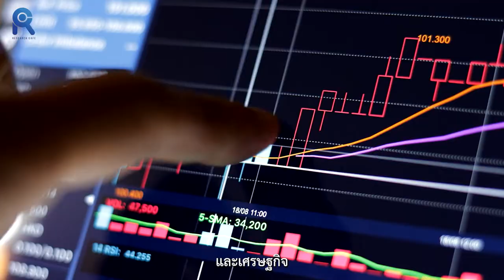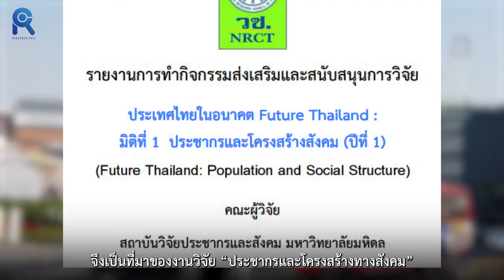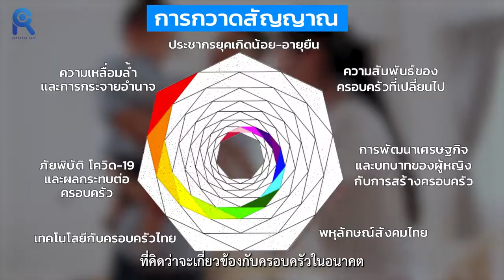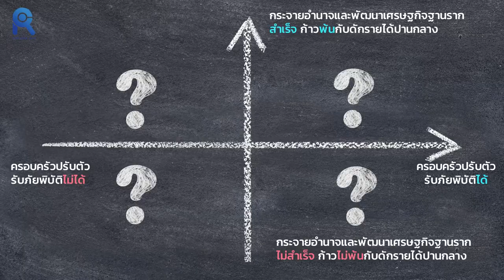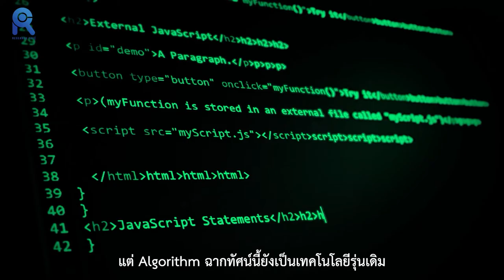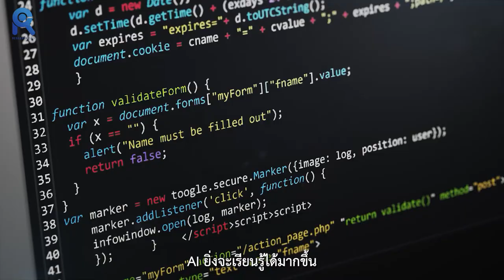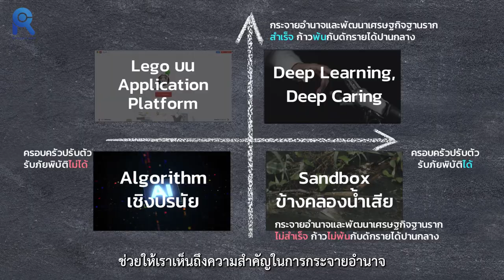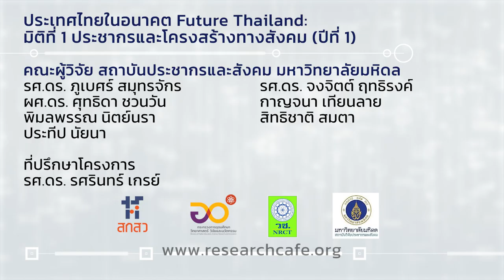"4 ฉากทัศน์" ประชากรและครอบครัวไทยในอนาคต 2583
การพัฒนานวัตกรรม เทคโนโลยี และเศรษฐกิจ ล้วนมีเบื้องหลังที่ขับเคลื่อนด้วยผู้คน เราต้องการประชากรคุณภาพที่ขับเคลื่อนประเทศไปข้างหน้า แต่อัตราการเกิดกลับถดถอยลง ผู้สูงอายุเพิ่มมากขึ้น

“ประชากรและครอบครัวไทย” ที่เป็นหัวเรี่ยว หัวแรงสำคัญในการพัฒนาประเทศเพื่อก้าวพ้นกับดักรายได้ปานกลางจะเป็นอย่างไรใน 4 ฉากทัศน์ อีก 20 ปีข้างหน้า เพราะการศึกษาเพื่อมองเห็นภาพอนาคต จะช่วยให้เรารู้ว่าจะต้องวางแผนปัจจุบันอย่างไร เพื่อก้าวไปสู่อนาคตที่ปรารถนามากที่สุด

Research Cafe
การวิจัยโครงการ “ประเทศไทยในอนาคต Future Thailand: มิติที่ 1 ประชากรและโครงสร้างสังคม” ซึ่งเป็นส่วนหนึ่งของโครงการ “ท้าทายไทย: Thailand Grand Challenge” ของสํานักงานคณะกรรมการวิจัยแห่งชาติ (วช.) ดำเนินการโดยสถาบันวิจัยประชากรและสังคม มหาวิทยาลัยมหิดล ร่วมตอบคำถาม โดยฉายภาพในมิติโครงสร้างประชากร ครอบครัว และสังคมเติมเต็มภาพอนาคตของประเทศไทย โดยกําหนดกรอบเวลาในการมองภาพอีก 20 ปี ว่ามีอะไรมาท้าทายสังคมไทยบ้าง